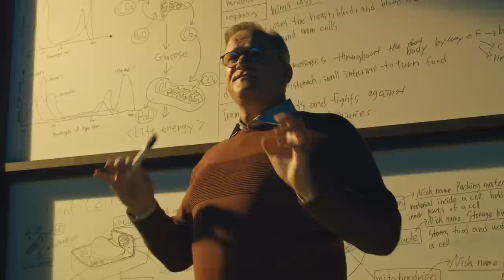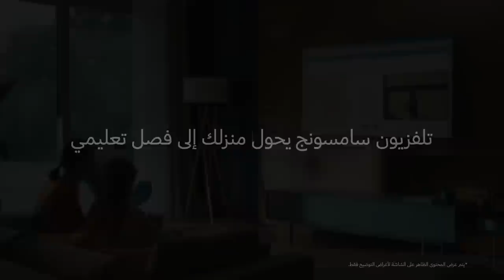Smart TV | الوصول الى المحتوى عن بعد